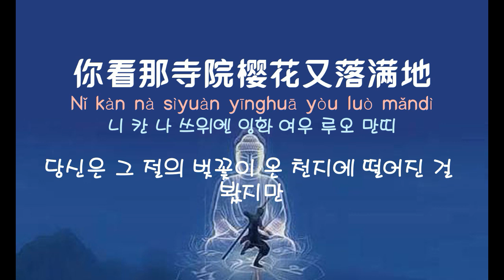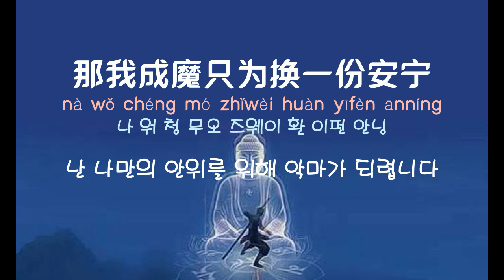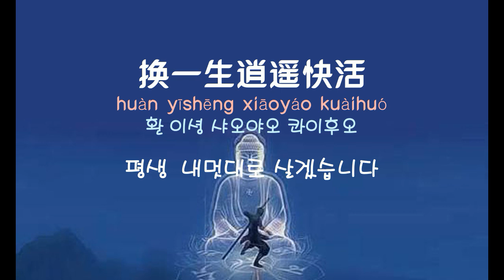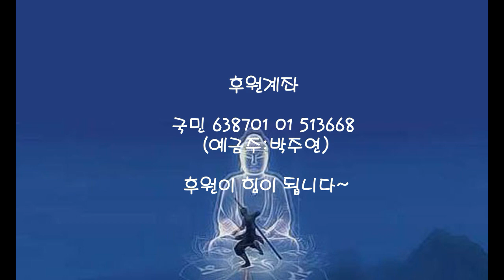[중국노래]한글가사/해석/자막/병음 잔설(残雪)의 기불입마(弃佛入魔)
신청 : 김건호님
발표 : 2020년 작곡 : 잔설(残雪) 작사 : 부생,잔설(浮生,残雪)